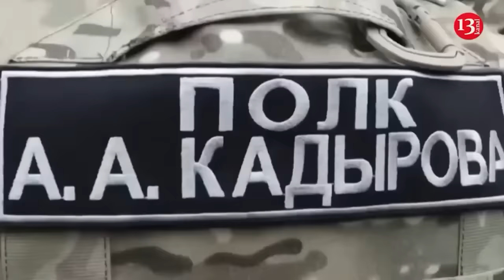Ukraine's success in Kursk brings end of Russian general: His decision left a "hole" in defense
This spring, Colonel General Alexander Lapin, who oversaw security in the Kursk region, dissolved the council that oversaw the border region's security. He then declared that only the military had the strength and resources to protect Russia's border.
As The Wall Street Journal writes, this decision created another hole in the defense of the aggressor country, which the Ukrainian Armed Forces took advantage of for a lightning-fast offensive in Kursk region.
It is noted that Lapin faced an acute shortage of people, but his mistake is typical of senior leadership, which is often out of touch with the realities of combat.
"Since the start of the war, Russia's centralized, top-down thinking, one of the defining features of Russia under President Vladimir Putin, has backfired on the battlefield. It has prevented sober planning in the Kremlin, and when those plans have failed, it has prevented Russian troops from improvising to respond to rapid events," the publication explains.
Former US diplomat and Rand adjunct senior fellow William Courtney noted that the Russian power vertical is still in place, but it now works against their goals. In particular, because of this leadership structure, Russia’s response to unexpected events that are unfolding quickly is incredibly difficult, and no one on the ground takes initiative.
At the same time, it is unclear whether the council disbanded by Lapin would have helped organize a coherent response. This interdepartmental body brought together military officers with local and regional security officials. Without a centralized body, Russia's efforts to confront the Ukrainian Armed Forces are chaotic and ineffective. Currently, the Russian Ministry of Internal Affairs, the FSB, and the Russian Ministry of Defense are all trying to lead the Russian response to the invasion.
The reaction of the Russian leadership to the invasion of the Ukrainian Armed Forces is reminiscent of the first hours of the uprising of Yevgeny Prigozhin and Wagner.
According to Russian military correspondents, Lapin's command sent reports to Moscow in the days leading up to the Kursk operation warning that Ukrainian forces were building up their numbers on the front lines. But since such maneuvers had previously been used to create a threat and gain leverage, Moscow dismissed the warnings.
"Moscow simply did not think that such a scenario could happen," said Konrad Muzyka, director of the Polish company Rochan Consulting.
The The Wall Street Journal writes assessed that the defense planning was almost as disastrous as the start of Russia's invasion itself, when the Kremlin sent columns of armored vehicles into Ukraine in ceremonial formation, making them easy targets for drones and anti-tank weapons.
However, this is not the first time that poor planning and a lack of manpower have combined under Lapin’s command. In early September 2022, the Ukrainian Armed Forces launched a surprise attack in northeastern Ukraine. Russia’s line of advance collapsed, and Ukraine managed to retake much of the northeast.
"I would demote Lapin to private, strip him of his awards and send him to the front lines with a machine gun," Chechen leader Ramzan Kadyrov said at the time.